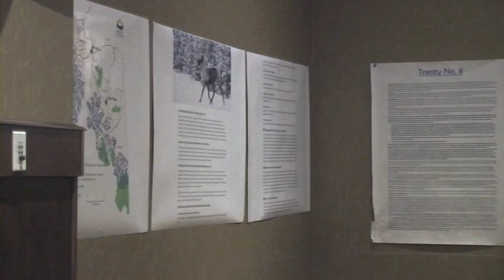Caribou Recovery Continued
It's been a rollercoaster of emotions throughout the peace region over the caribou recovery plan draft agreement. In the last few days, many changes have occurred to try and rectify the situation moving forward.

CJDC-TVs Randi-Marie Adams has a re-cap and what the next four weeks could look like.